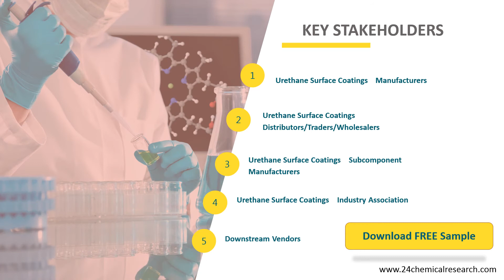Urethane Surface Coatings Market Insights and Forecast to 2026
Urethane Surface Coatings market is segmented by Type, and by Application. Players, stakeholders, and other participants in the global Urethane Surface Coatings market will be able to gain the upper hand as they use the report as a powerful resource.